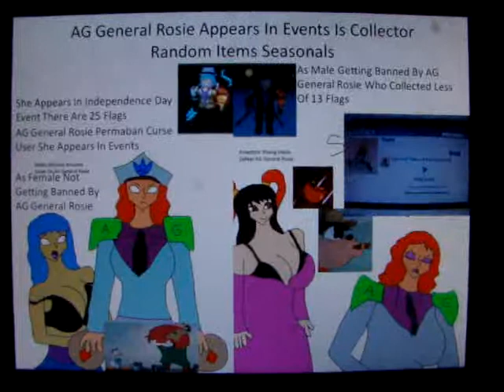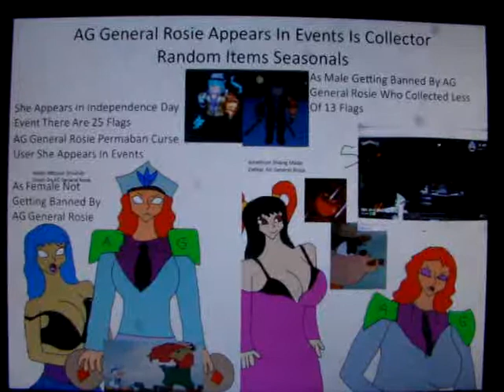Arcane Adventures V3.9 Clashing Captain Ronubins Acid Magic User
Captain Ronubins The Acid Magic User From Patch Pirates Crewmember He Hometown Is 6th Sea Around The East Selans Wall Is Red Stones On Seventh Seas Gate Cursebeard Here Rupin Escaped From Freedom Lookout THen Is Imprisoned